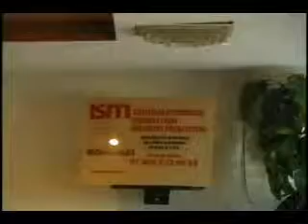NOTICIAS SONORA. PONEN EN MARCHA UNA REPRESENTACION DEL INSTITUTO SONORENSE DE LA MUJER EN SAN LUIS RIO COLORADO